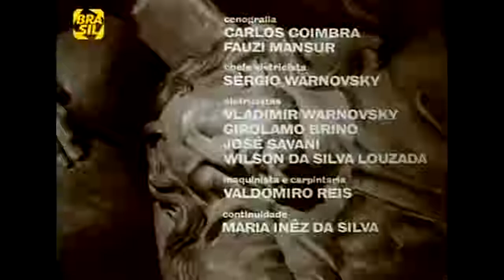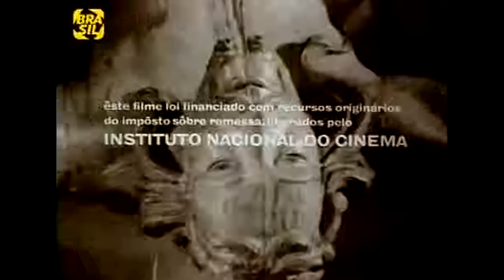A Madona de Cedro.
Filme brasileiro: A MADONA DE CEDRO. (1968)

A MADONA DE CEDRO é um filme policial brasileiro de 1968, dirigido por Carlos Coimbra com produção de Oswaldo Massaini. Roteiro adaptado pelo diretor, Sanin Cherquese e Antonio Callado, do livro homônimo de 1957 escrito por este último. Música original de Gabriel Migliori. Locações no Rio de Janeiro e em Congonhas do Campo, com destaque para as esculturas de Aleijadinho.

Em Congonhas do Campo, Delfino Montiel é um pacato e religioso comerciante de figuras religiosas esculpidas. Ele recebe a visita de Adriano, que o leva ao Rio de Janeiro para que se encontre com o misterioso patrão dele, Doutor Vilanova. Na praia, Delfino conhece Marta e ambos se apaixonam. Enquanto isso Adriano lhe conta que seu patrão é um colecionador de arte roubada e está interessado em uma obra de Aleijadinho, a "Madona de Cedro", exposta numa das igrejas de Congonhas do Campo, e propõe-lhe dar dinheiro em troca de que roube a escultura. Delfino acaba concordando e se casa com Marta e se torna sócio de uma fábrica de exploração de "pedra sabão", com o dinheiro recebido pelo roubo. Mas, além dos problemas de consciência, Delfino acaba chantageado por Pedro, o sacristão coxo e caolho que cobiça Marta. O homem soube que ele fora o ladrão através da maltrapilha deficiente mental Lola Boba, que estava na igreja na hora do roubo. E Doutor Vilanova e seus capangas também estão atrás de Delfino, pois descobriram que o objeto que receberam não era a verdadeira escultura de Aleijadinho.

BRASIL

1968 •  cor •  110 min
Direção  Carlos Coimbra
Roteiro  Antonio Callado (roteiro e livro)
Carlos Coimbra
Sanin Cherques
Elenco  Leonardo Vilar
Leila Diniz
Anselmo Duarte
Gênero  Policial
Drama
Música  Gabriel Migliori
Idioma  Português

Elenco

Leonardo Villar...Delfino "Fininho" Montiel
Leila Diniz...Marta
Anselmo Duarte...Adriano Mourão
Sérgio Cardoso...Pedro, o sacristão
Cleyde Yáconis...Lola Boba
Joffre Soares...Padre Estevão
Leonor Navarro...Emerenciana, a beata
Américo Taricano...Alfredo
Ziembinski...Dr.Vilanova